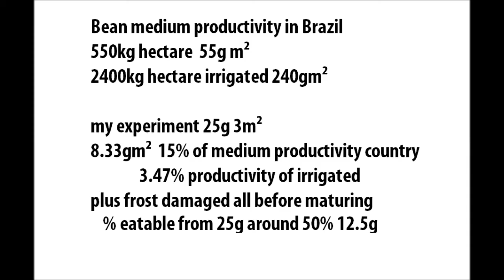Bean Crop lost to frost ? how bad can your crop go, ?